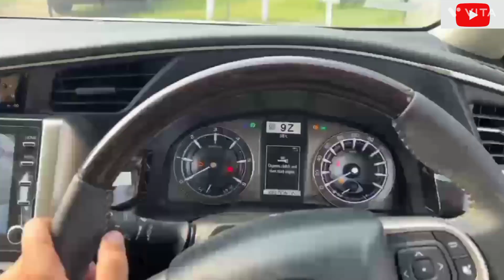Amazing Bold looks ! All New Toyota Innova Crysta 2023 New Model | Detailed Review| Cars935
Better than Hycross? - Innova Crysta 2023 | Walkaround Review with On Road Price

Highway King is Backkk🔥 2023 Toyota Innova Crysta VX Facelift Review

 Hello Guys ❤️,
 Today I am going to review Toyota Innova Crysta
 All new 2023 model